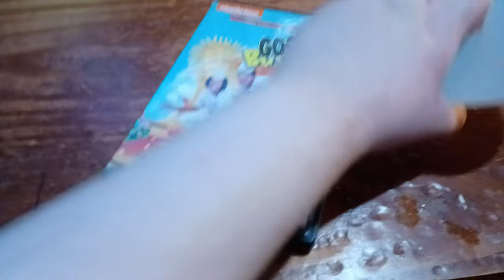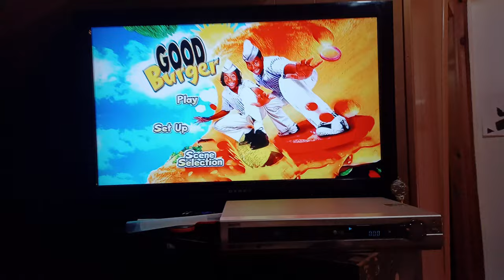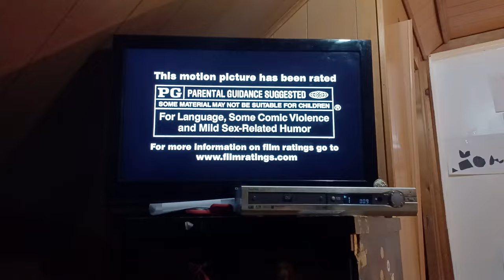Opening To Good Burger 2003 DVD (2017 Reprint)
Just to let you all know that this is going to be redo because when the last one I tried to do with my Magnavox portable DVD player before it got broken I was talking in the beginning and the end so yeah.